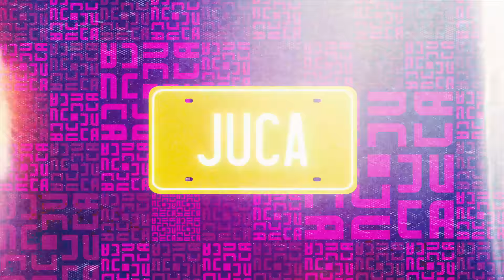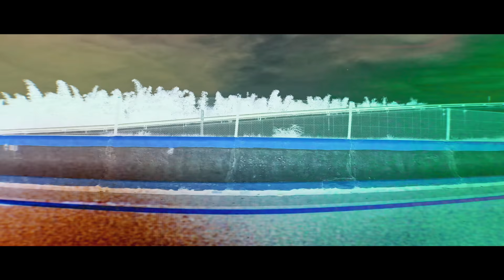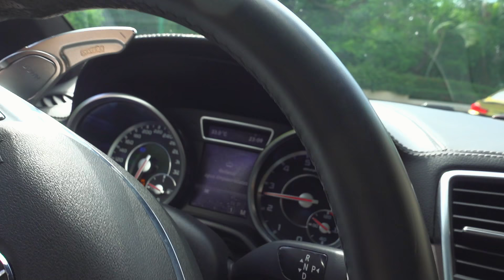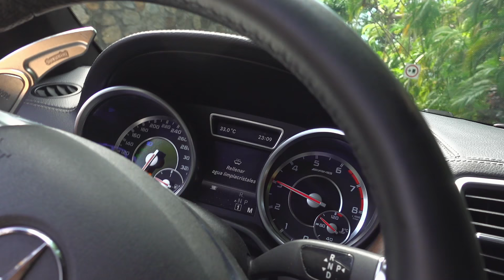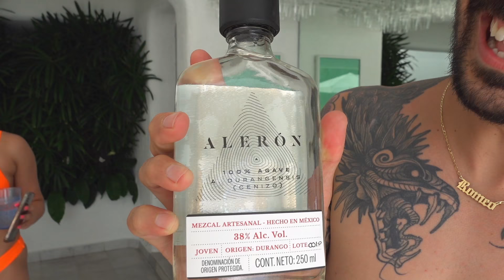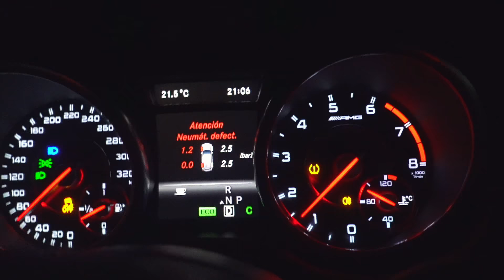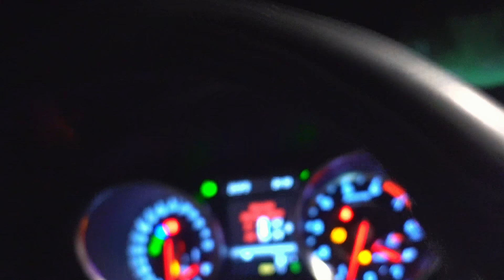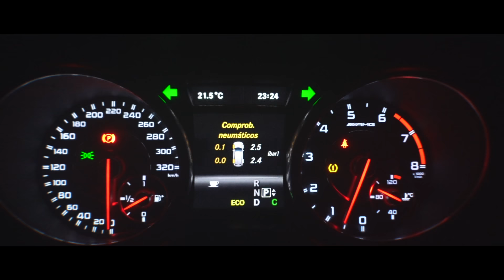RODADA a la PLAYA! BERTH FEST | JUCA